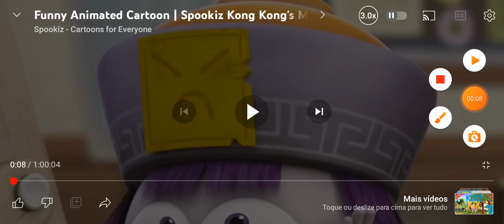Jelly Jamm Movie Super Girl (2022) Toyota Comercial